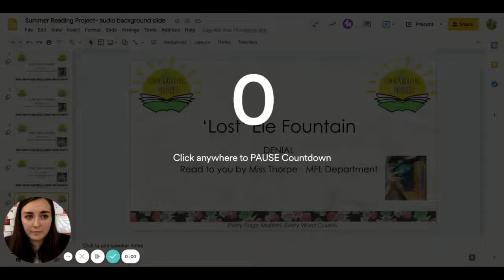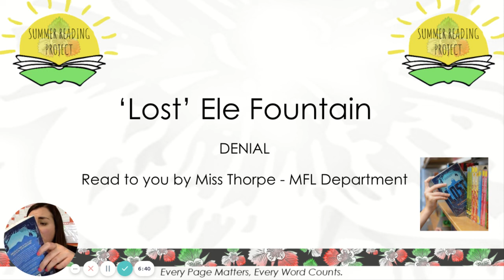Lost Part 11